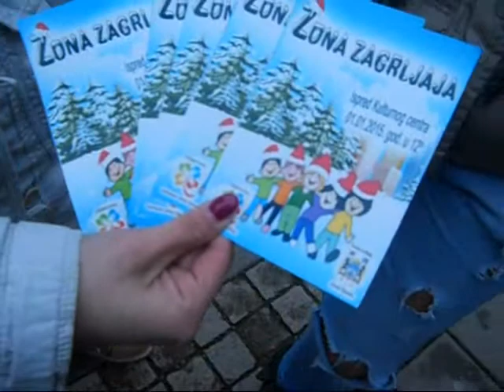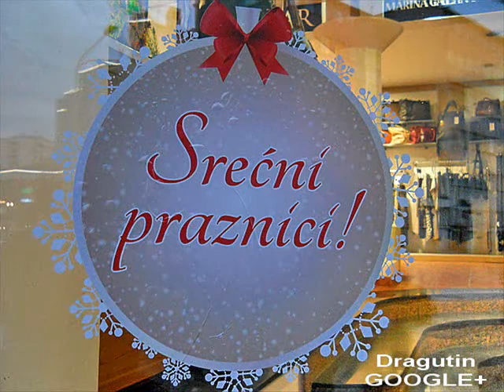Šabački volonteri ukrašavaju jelku